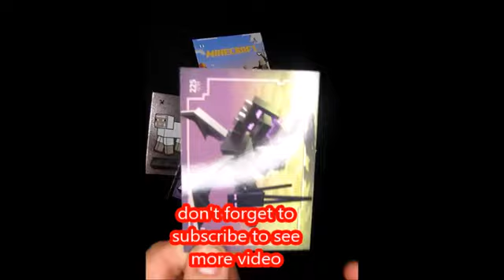MINECRAFT – ADVENTURE TRADING CARDS – OPENING TRADING CARDS